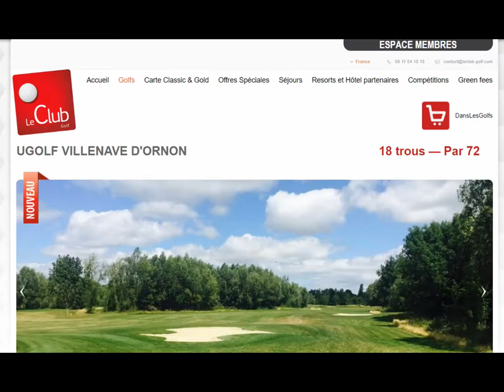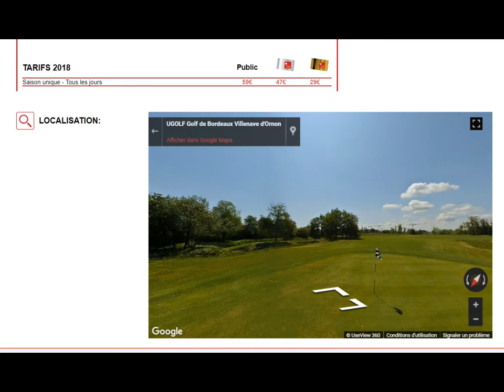le club golf